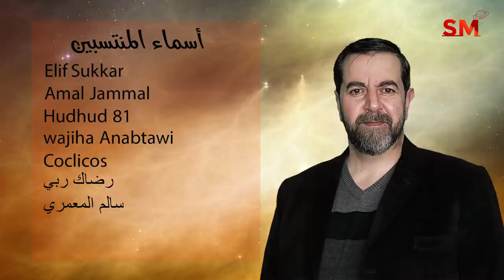عودة الزهرة الى الحركة الأمامية في الجدي واهم التأثيرات و الزواية الفلكية سعيد مناع